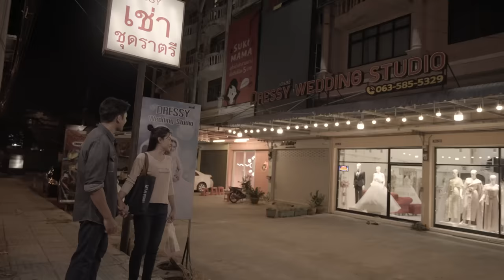แก้วสุดท้ายผู้ชายใจดำ - ข้าวทิพย์ ธิดาดิน【OFFICIAL MV】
เพลง : แก้วสุดท้ายผู้ชายใจดำ
ศิลปิน : ข้าวทิพย์ ธิดาดิน
คำร้อง / ทำนอง : นิค สะเลอปี้
เรียบเรียง : ยศดนัย ภู่ทอง

ไผสิบ่หลง คงบ่มีทาง
อ้ายเฮ็ดทุกอย่าง จนน้องหลงเชื่อ
บ่เผื่อหัวใจไว้เจ็บ บ่เซฟหัวใจไว้เผื่อ
ชีวิตที่เหลือ คิดว่าอ้ายสิเบิ่งแยง

แต่กลับโดนแทง กะโตหัวใจ
อ้ายมีผู้ใหม่ โอ้ยเจ็บแฮง
ได้แต่นั่งเช็ดน้ำตา แขนขาบ่มีเรี่ยวแรง
ถืกเปลี่ยนตำแหน่ง จากคนฮัก เป็นคนเสียใจ

ขอชนแก้วสุดท้าย ให้กับผู้ชาย ที่หลายใจคนนั้น
ขอดื่มหนักสักวัน ให้ลืมความฝันที่พังทลายไปกับตา
ขอให้อ้ายไปดี กับคนนั้น คนที่อ้ายบอกว่าสำคัญกว่า
ลบอ้ายด้วยน้ำสุรา ถึงแม้น้ำตาสิหลายกว่าแอลกอฮอล์

คนที่มันฮักกว่า กะเป็นธรรมดา ที่ต้องฮ้องต้องไห้
หาวิธีทำใจ ลืมคน ใจร้ายคือเขา
เพื่อนแนะทางลัดช่วยลืม คือดื่มดื่มให้เมาๆ
เผื่อจะบรรเทา และลบคนลืมสัญญา

จักสิลืมได้บ่ แต่ขอยกแก้วสุดท้าย ให้ผู้ชายใจดำ